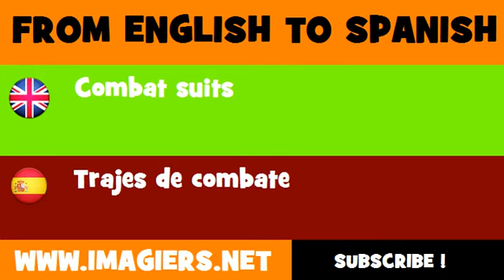FROM ENGLISH TO SPANISH = Combat suits